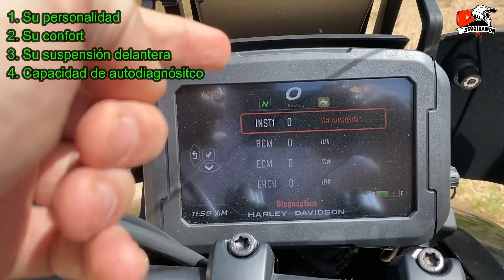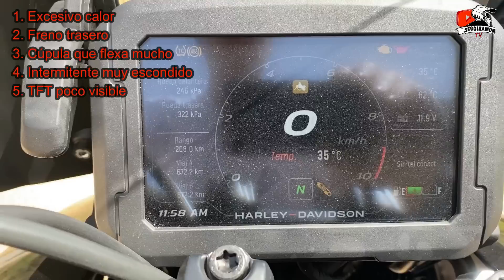Harley Davidson Pan America | Prueba Test Honesta | SRTV#81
Mi primera Harley! Una prueba un poco especial de una maxitrail un "muy" especial. Varias cosas buenas y exclusivas de esta gran moto que se enfrentan a otras tantas cosas que la dejan por atrás claramente del mercado maxitrail de motos super potentes (y pesadas), al cual llega. ¿tarde?. Decirme en los comentarios y por Instagram qué os parece esta apuesta de Harley, marca histórica americana que se ha dado cuenta que perder todo el pastel que más se vende en Europa (las maxitrails) no es una buena idea. Saludos!!